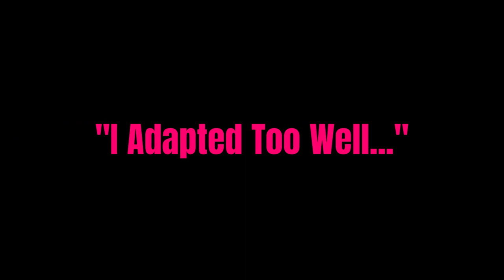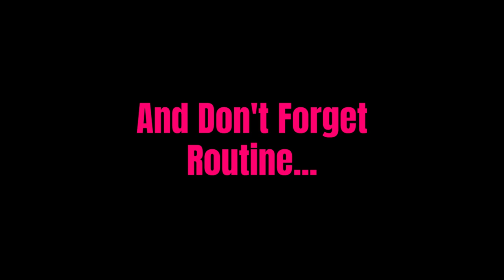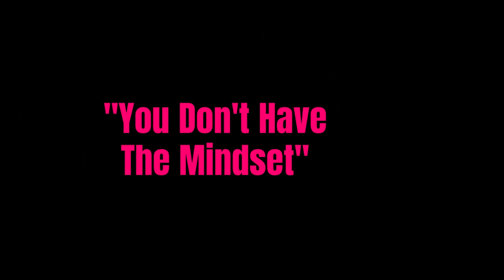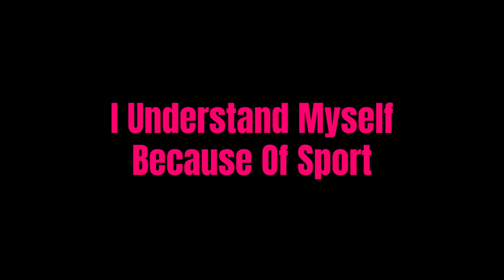Sarah Hope - GB Wheelchair Basketball Player, International Para Ice Hockey Player - Autism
Caragh McMurtry (on behalf of Neurodiverse Sport) interviews Sarah Hope  to find out about her experience of being a neurodivergent athlete. Sarah speaks about the differences between her autism and her physical disability, the strengths she feels she has as a result of her autism, and where there is room for sports to improve their support of neurodivergent athletes.